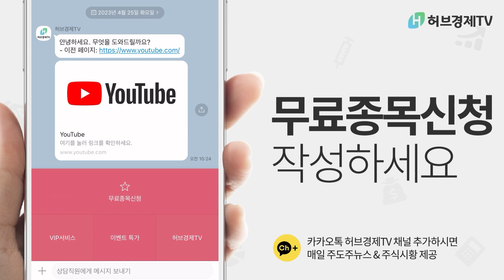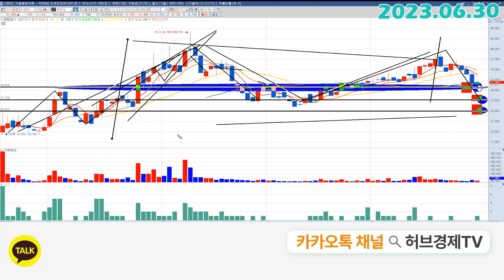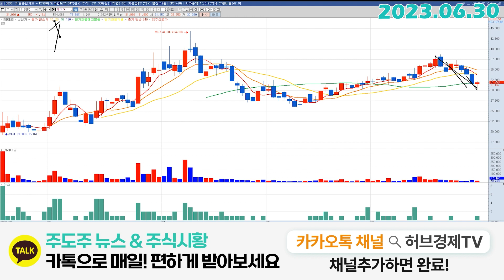제이오 (418550) - 계획만 있으면 이길 수 있다!